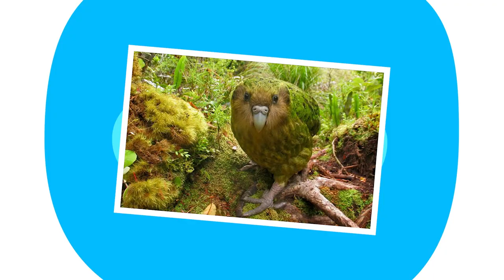10 Dieren die je NOOIT in een Dierentuin Zal Zien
Dierentuinen over de hele wereld zijn geweldige plaatsen om wilde dieren te gaan bekijken, maar de dieren die wij vandaag tonen, zal je nooit in een dierentuin aantreffen. Deze dieren behoren tot de meest ongrijpbare dieren. Er zijn zoveel uitdagingen om deze dieren in gevangenschap te houden dat slechts weinigen het ooit hebben overleefd in een kooi of een kunstmatige leefomgeving. Bekijk de hele video om 10 dieren te zien die je nooit in een dierentuin zal zien. Voor zover wij weten, bevindt geen van deze dieren zich ergens ter wereld in een dierentuin. Als je dit ongelooflijk vindt, zal deze lijst je versteld doen staan. Er is een reden waarom deze dieren niet getemd kunnen worden. We bespreken al deze redenen en meer in deze video en werpen een licht op deze wonderbaarlijke dieren.